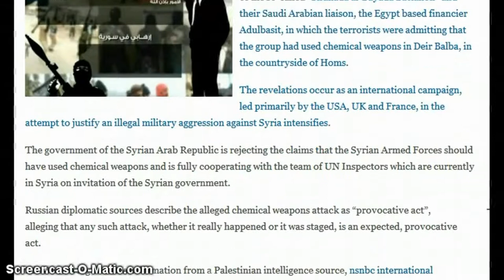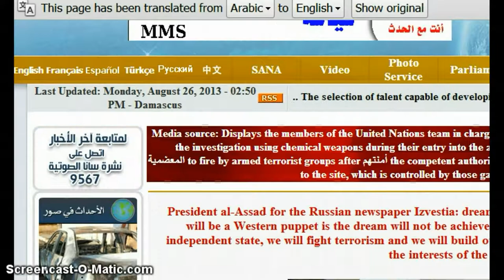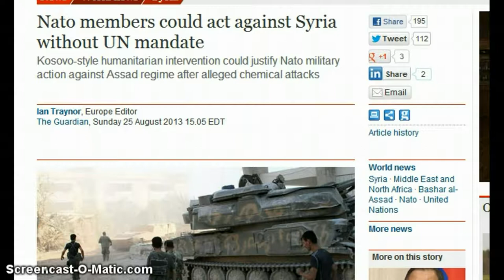PROOF Rebels did Chemical Attacks - Al Nusrah Admits!!!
1. No man or woman, in or out of government shall initiate force, threat of force or fraud against my life and property and, any and all contracts I'm a party to, not giving full disclosure to me, whether signed by me or not are void at my discretion.

2. I may use force in self-defense against anyone that violates Law 1.

3. There shall be no exceptions to Laws 1 and 2